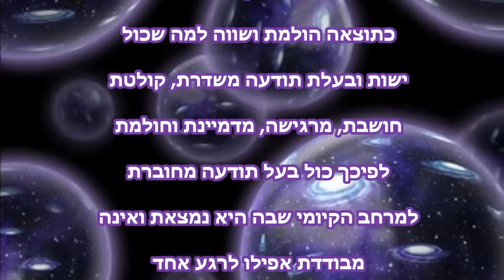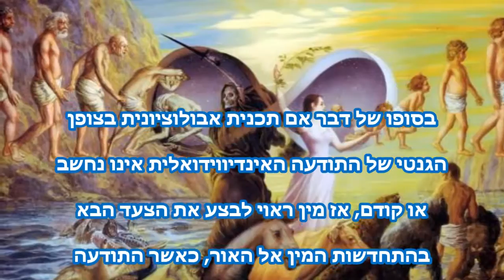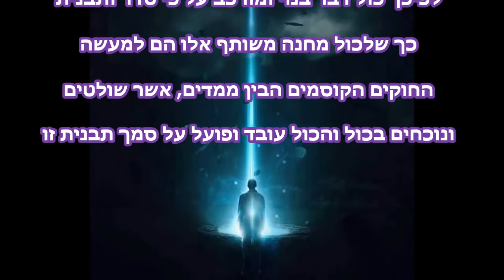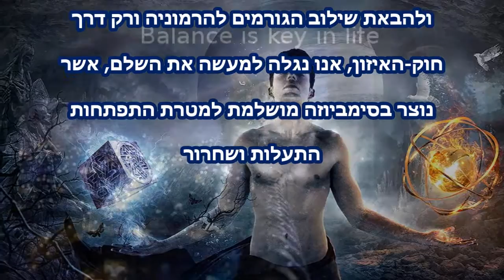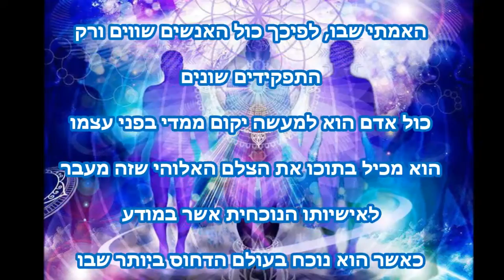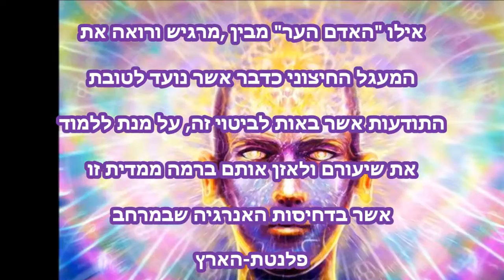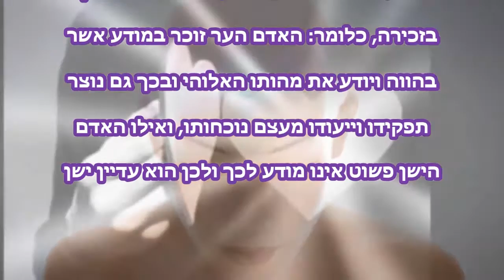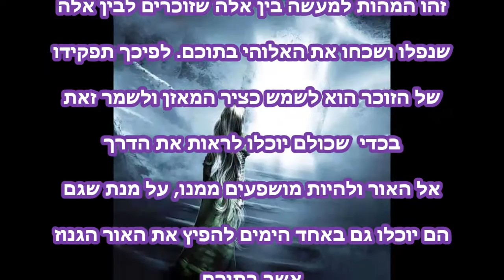חוקים קוסמים וההווה בהוויה - יהוה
מי הוא האדם, אם לא תאורטיקן מעשי !
אל האדם לראות ולהבין את הפחדים מפני הפנטומים של הלמידה, שהיא מעבר למעגל המציאות שבו אנו נמצאים אך נוכחים במערכת העצמית שלנו ונחוצים להשתנות... לפיכך פועלים הם כיחידה אחת לערות התודעה האנושית על-מנת לאפשר לתהליכים אלו גישה לשדה אנרגיה גבוהה ומופשטת יותר.